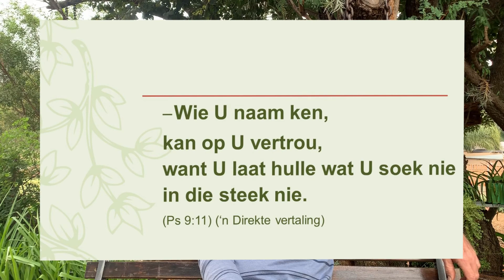Covideo4F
'n Vierde kort boodskap deur Ds. Peet Vermeulen in die tyd van die Corona virus inperking, as bemoediging.